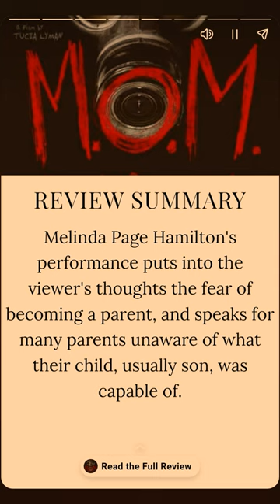M.O.M. (Mothers of Monsters) - Short Review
A spoiler-free review of the movie "M.O.M. (Mothers of Monsters)," released March 13, 2020 on Digital. It stars Bailey Edwards and Melinda Page Hamilton.

Beat Produced by Mad Keys